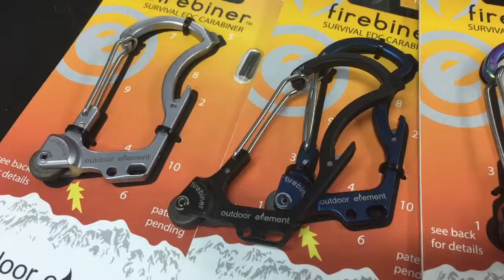รีวิว อุปกรณ์ฉุกเฉิน FIREBINER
CFF Survival Outdoor REVIEW TIME FIREBINER

-FACEBOOK FANPAGE : CFFSURVIVALOUTDOOR
***เปิดทำการ จันทร์ - เสาร์ เวลา 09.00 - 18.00 น.
71/2 ถ.จรัสเมือง แขวงรองเมือง เขตปทุมวัน กรุงเทพฯ 10330